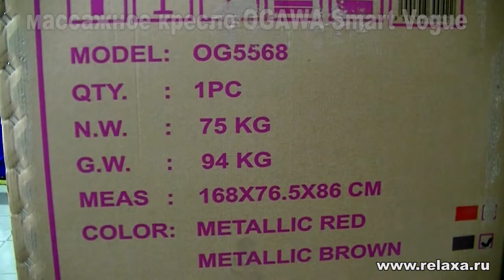Распаковка и сборка массажного кресла OGAWA Smart Vogue OG5568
Массажное кресло OGAWA Smart Vogue OG5568
Распаковка  и первое  включение массажного кресла
Показано как массажное кресло превращается в массажную кровать
Произведение «Распаковка массажного кресла OGAWA Smart Vogue OG5568» созданное автором по имени Relaxa Star, публикуется на условиях лицензии Creative Commons «Attribution» («Атрибуция») 4.0 Всемирная.
Разрешения, выходящие за рамки данной лицензии, могут быть доступны на странице